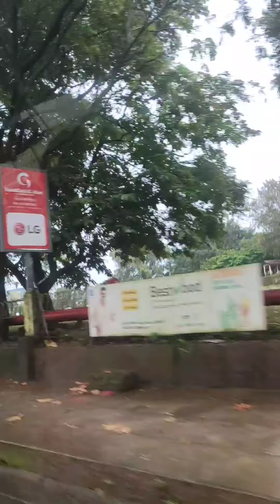ഞങ്ങളുടെ ഗുരുവായൂർ ദർശനം at Corona time / Guruvayur temple / guruvayur vlog / travel vlog malayalam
കൊറോണ കാലത്ത് ഞങ്ങളുടെ ഗുരുവായൂർ ദർശനം
പിന്നെ നമ്മുടെ ചാവക്കാട് Beach vibe

Palakkad to Guruvayur temple